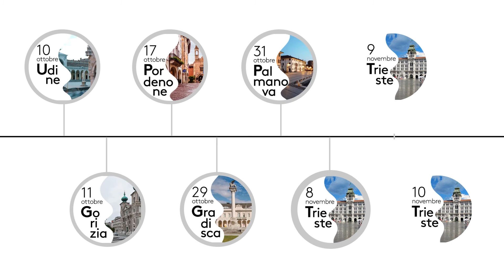1^ Festival della Psicologia FVG - 29 ottobre, GRADISCA D'ISONZO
L'evento di Gradisca d'Isonzo avrà inizio alle ore 17.30 presso la Sala Bergamas, Via Bergamas 1 e avrà come tema “Gradisca negli occhi e nel cuore: Gaetano Kanizsa e Paolo Bozzi tra arte e scienza”